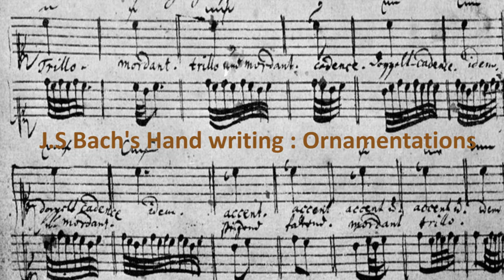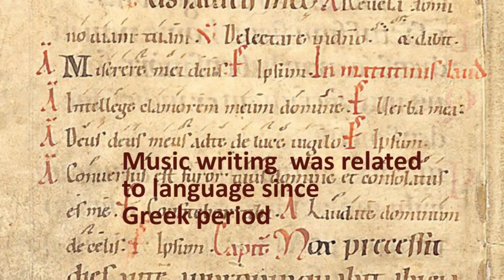[08강] 계명의 발달 3부: 중세기에서 바로크시대 How did solmization develope? Part 3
밖의 소음, 정말 죄송합니다. 하필 그때 스프링쿨러가 작동하였습니다.
오늘의 강의: 계명의 발달 중세기에서 일어난 일들입니다.
Solmization:
#1. Introduction : What is the solmization
#2. The Origin of Solmization (You should know)
#3. The change of Solmization
Editing, Photography, Performance, Design, lecturing by
Dr. Jung French

3 Music Majors:
Performance/Pedagogy (Art of Teaching), Historical Performance Practice

Music Director, Pianist : LagunaBeachPianoStudio.com
CEO at AcornTree, LLC : AcornTree.com
Jewelry Designer : DotoriJewelry.com